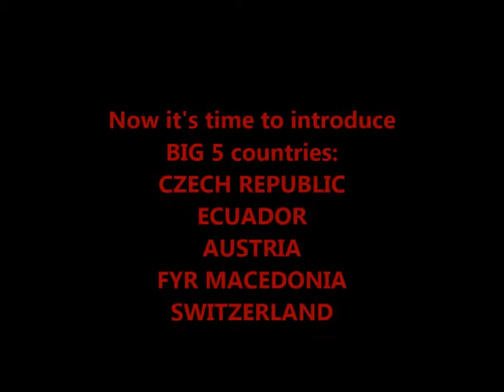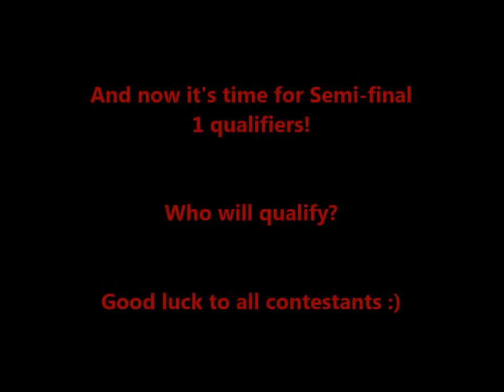Intercontinental Music Festival #50 Semi-final 1 Geneva, Switzerland RESULTS